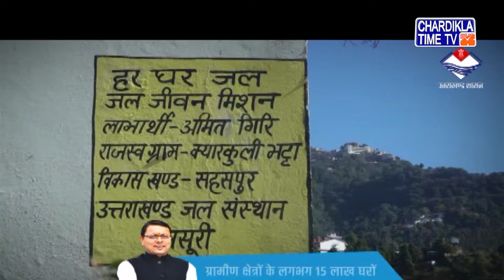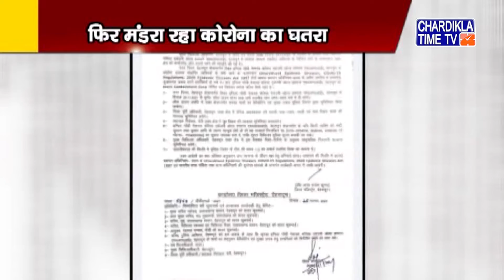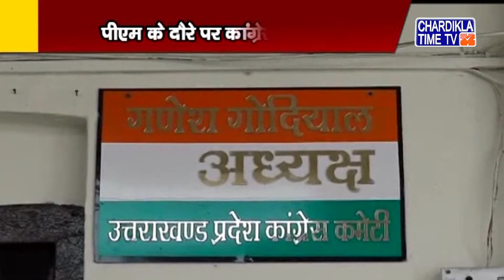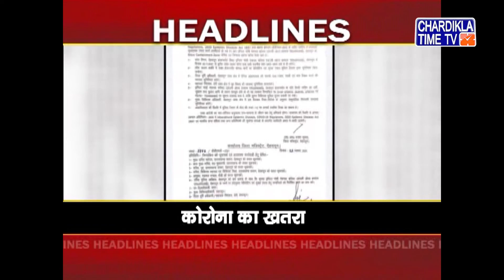Uttrakhand News | Uttarakhand Samachar | Uttarakhand Live News | Chardikla Time Tv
Uttrakhand News | Uttarakhand Samachar | Uttarakhand Live News | Chardikla Time Tv | 26 November 2021 | 04:30pm